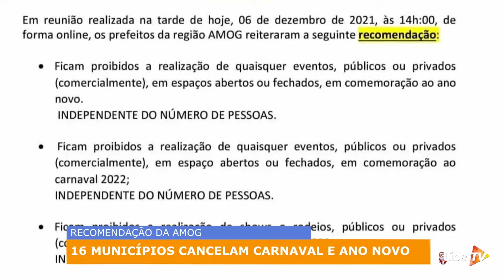16 municípios cancelam festas de Carnaval e Ano Novo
16 municípios cancelam festas de Carnaval e Ano Novo